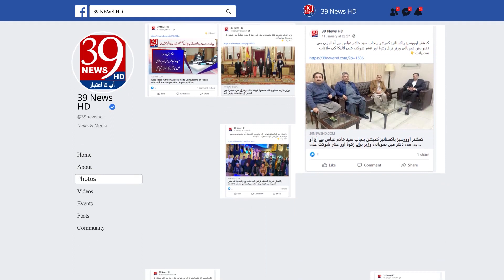Saja Eid Festival Mela under the auspices of Pakistan Cultural Society Stockholm | 39 News HD